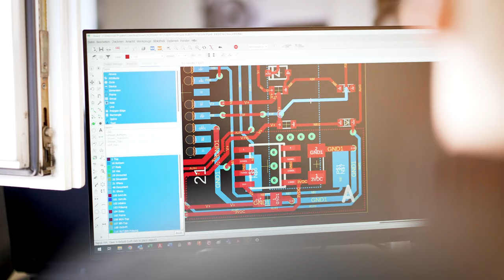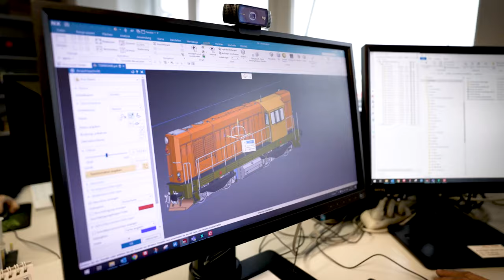A look behind the scenes at ROCO and FLEISCHMANN!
It is the love of detail that unites us and drives us every day.
Model railways have been with us in all shapes and forms for many decades now.
The headquarters of Modelleisenbahn GmbH, based in Bergheim near Salzburg, brings together a wide range of different areas of responsibility: from product management and design to marketing, sales, IT, finance and customer service.

The realisation of these technical innovations takes place in the production plants of Modelleisenbahn GmbH.

At the Lower Austrian plant in Gloggnitz, a wide range of technical tasks are combined with a great deal of enjoyment at work. Toolmaking, article design and injection moulding - these are the hobbyhorses of this location.

The "Model Railway SRL" is located in Arad, Romania, where models are painted, printed and assembled.
A wide variety of departments ensure that the ROCO and FLEISCHMANN models are prepared, assembled and delivered to retailers: Pre-assembly, surface treatment, final assembly of locomotives and carriages, assembly of accessories, control systems and pantographs, logistics and quality assurance.